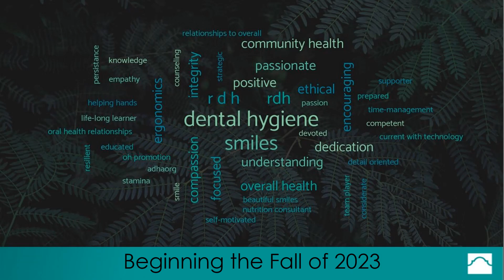Palo Alto College Dental Hygiene Clinic